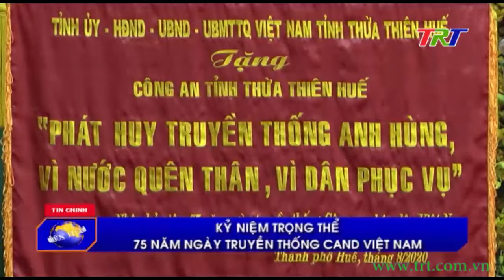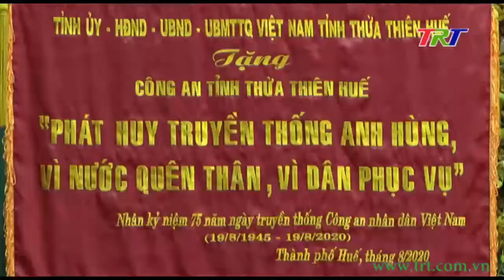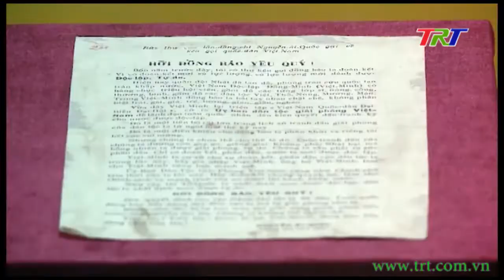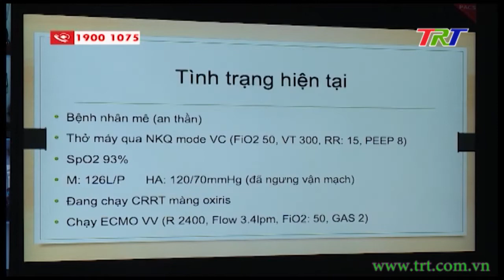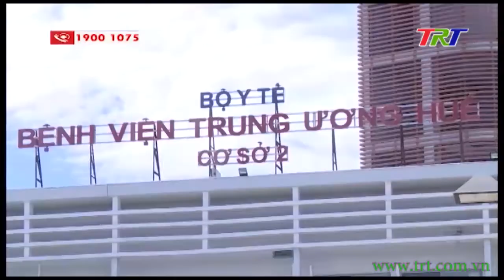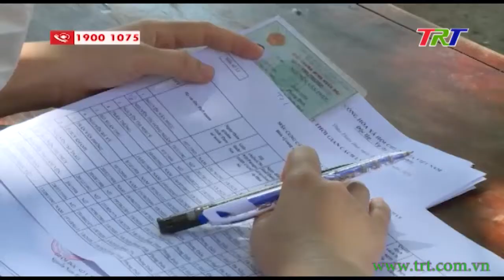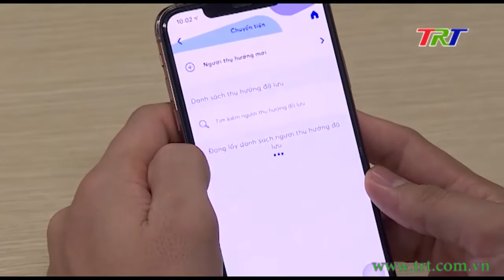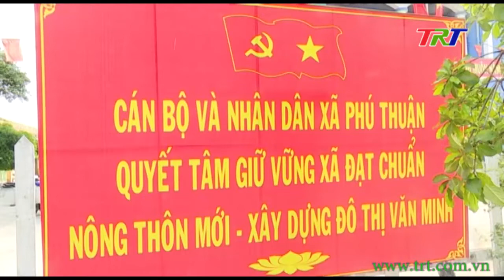Chương trình Thời sự - trưa 19/8/2020 (Thứ 4)